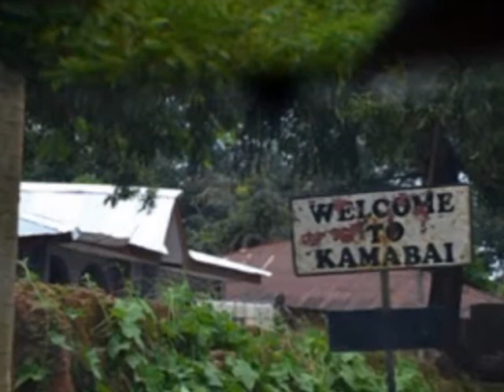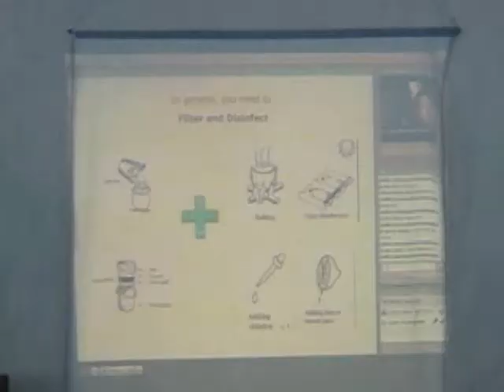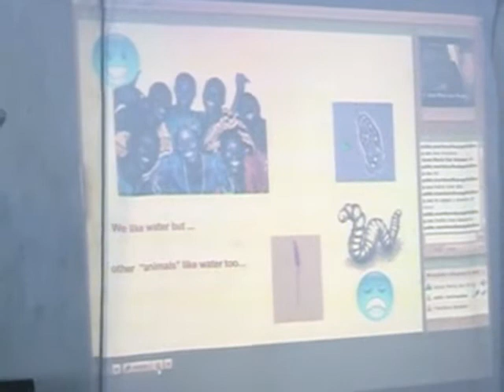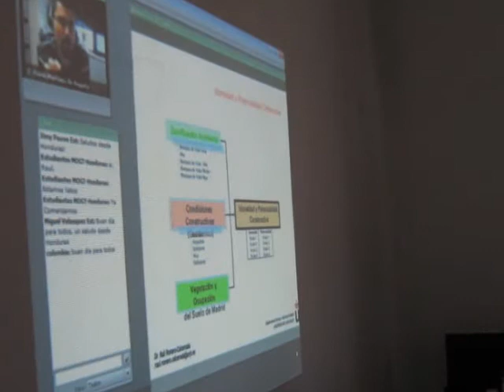Campus de la Solidaridad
El Campus de la solidaridad es un programa liderado por la Fundación Infodal en convenio con la Universidad Rey Juan Carlos y la fundación Hazloposible cuyo objetivo es llevar la educación allí donde se necesite y multiplicar el potencial educativo y solidario de nuestra sociedad. Para ello promueve la creación de "terminales educativas" en países en desarrollo, basadas en el uso de Internet y el blend learning y, a su vez, impulsa la solidaridad en nuestra sociedad animando a todos a formar parte de una red educativo-solidaria de modo que profesores, alumnos, profesionales, jubilados o cualquier otro personal cooperante puedan convertirse en un "profesor solidario" capaz de enseñar en centenares de rincones africanos, asiáticos o iberoamericanos sin necesidad de salir de su casa o lugar de trabajo.